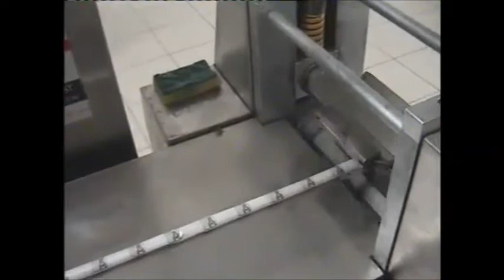ALM-2010 BONBON HARD CANDY FULL AUTOMATIC HORIZONTAL PACKAGING MACHINE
Horizontal Packaging Machine is designed to package single or multi-unit products on a horizontal system. ALM-2010 Horizontal packaging machine can be used for packaging in the food industry, cosmetics and cleaning industry, automotive industry, medical products, electric materials, furniture accessories, PVC pen systems, white goods, toys, gifts, etc. products.ALM-2010 Horizontal packaging machine can operate with cellophane, paralyzed, polypropylene and aluminum laminated packaging materials in the hot bonding system. In the cold bonding system, all packaging materials complying with cold bonding can be worked on.It is possible that all setting functions can be accessed via the touch screen on the front panel of the ALM-2010 horizontal packaging machine. Heat settings, photocell settings, package cutting length, number of productions per minute, number of packaged products, features such as stopping for the number of the products which are desired to be packaged can be viewed from the screen and necessary adjustments can be made.The machine is designed to operate compatibly with all kinds of date coding devices. All surfaces which are contacted by the product to be packaged and the whole body are all coated with 304 quality stainless sheets. Machine is under warranty for 1 year.

PACKAGING FEATURES:
-Packaging capacity: 20-150 packages/minute.
-Package width:  Min.15 mm - Max.160 mm.
-Package length:  Min.30 mm -- Max.400 mm.
-Package height:  Min. 2 mm --Max.65 mm.

MACHINE SPECIFICATIONS:
-Machine width: 1000 mm.
-Machine length: 3700 mm (with 2000mm standard conveyor).
-Machine height: 1600 mm.
-Weight: 750 kg.

ELECTRICAL INFORMATION:
- All devices used in the system comply with the international standards.
- PLC control system.
- 5.7 inch Color touch screen.
- 0.80 kw Servo engine and driver.
- Optic reader color photocell.
- 0.75 kw Elec. Engine and Driver.
- 2x700 watt jaw resistances.
- 2x400 watt disc resistances.

PACKAGING SYSTEM:
- Products are placed onto the transport conveyor by manual feeding
- Transport conveyors leave the product into the packaging paper.
- Packaging work ends with the bottom-front-rear bonding and cutting work.

 COIL GROUP:
- Ball bearing reel system providing excellent coil running.
- Brake system, hardness of which is ensured with spring pressure.
- Pipe system keeping the coil in the center.